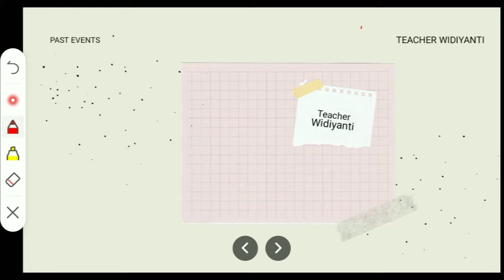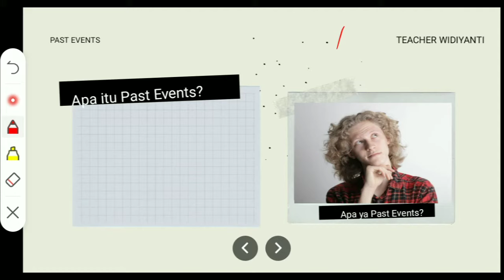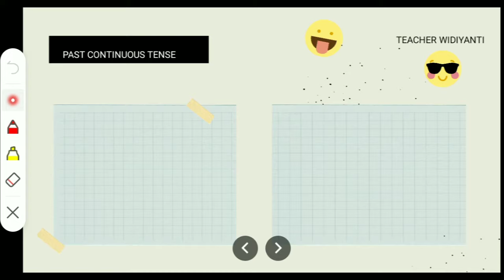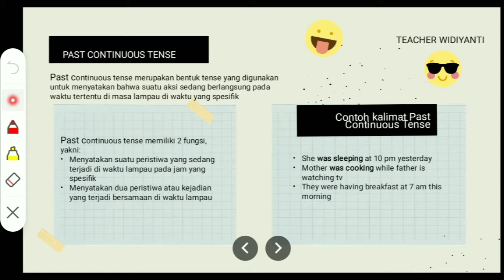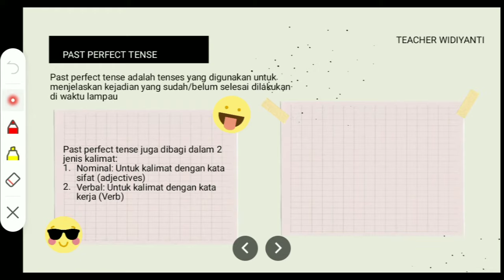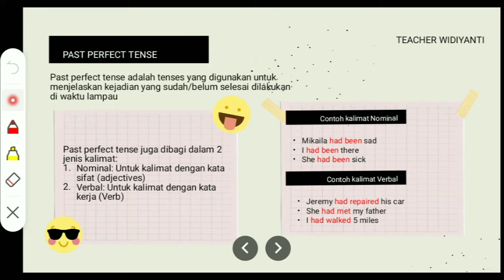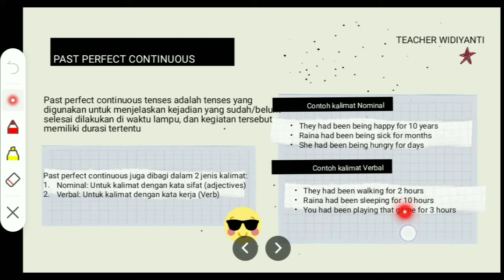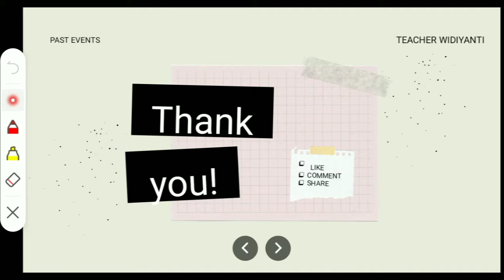Past Events ll Peristiwa Di Waktu Lampau || Bahasa Inggris kelas 10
Hi, students

let me introduce myself, my name is Yanti, my students usually call me Bu Yanti or Ma'am Yanti.
I am an English Teacher at one of the private vocational high school in Surabaya

Halo, anak-anak
izinkan saya memperkenalkan diri, nama saya Yanti. Siswa saya biasa memanggil saya Bu Yanti atau Ma'am Yanti.
saya seorang guru mata pelajaran Bahasa Inggris di salah satu SMK swasta di kota Surabaya.

Mari manfaatkan youtube untuk ladang ilmu kamu, kamu bisa mengasah kemampuan Bahasa Inggris kamu dari channel saya ini. Video sudah saya kelompokkan berdasarkan skill yang ingin dilatih dan ada juga playlist untuk materi pembelajaran Bahasa Inggris SMA/SMK/MA. Cukup lihat di Playlist dan pilih kategori video yang kamu perlukan 😊